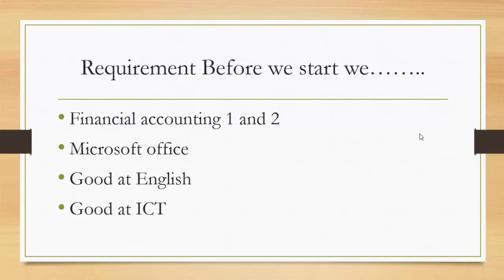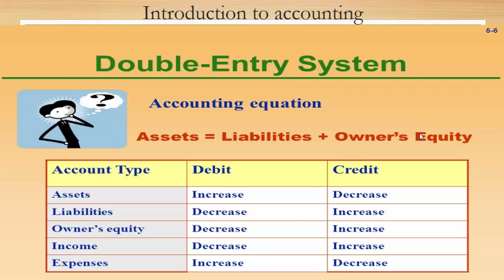introduction to accounting lesson 1 in kobicyesoftware Af-Somali